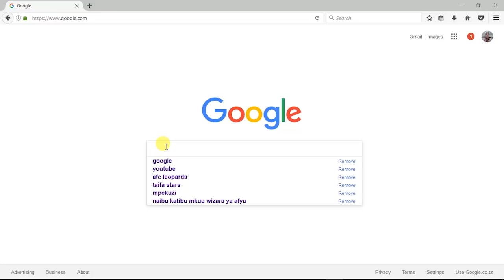Alichokisema Mama Kanumba Kuhusu Kwenda Kumuona Lulu Gerezani!!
Mama wa aliyekuwa muigizaji nguli wa filamu nchini, Steven Kanumba, anayeitwa Flora Mtegoa, amesema kuwa ataongea na Mungu wake kama ataweza kwenda kumuona muigizaji Elizabeth Michael 'Lulu', ambaye yuko gerezani kwa sasa kufuatia hukumu ya kifungo cha miaka miwili alichohukumiwa na mahakama kuu jijini Dar, baada ya kukutwa na hatia ya kumuua Kanumba bila kukusudia.

Mama Kanumba aliyasema hayo alipokuwa katika uzinduzi wa filamu ya Zero Player, aliyocheza mwanamitindo maarufu Bongo, Hamisa Mobeto, ambayo imezinduliwa jana katika ukumbi wa Suncrest Sunplex uliopo Quality Center jijini Dar.